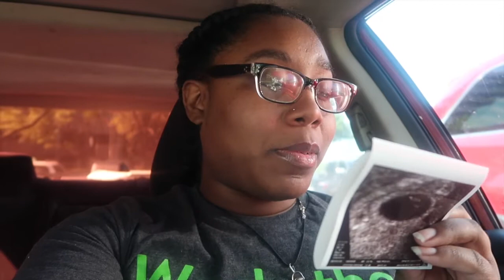FIRST PREGNANCY ULTRASOUND - 6 WEEKS RAINBOW BABY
So happy to see my baby heartbeat